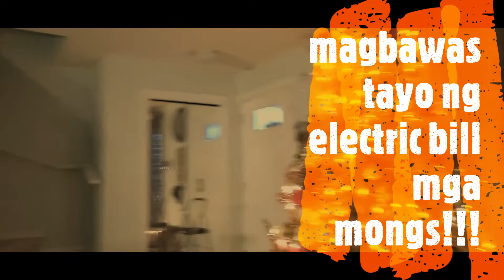DIY home economics...tipid tips mga MONGS